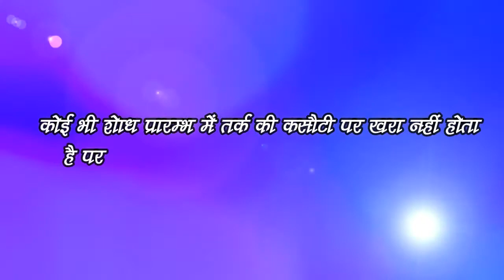Aaj Ka Vichar 18.4.2021(‍InHindi) आज का विचार 18.4.2021